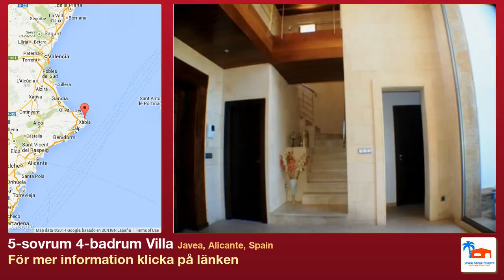5-sovrum 4-badrum Villa till salu i Javea, Alicante, Spain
Mer information på Villa till salu i Javea, Alicante, Spain med 5 sovrum, 4 badrum